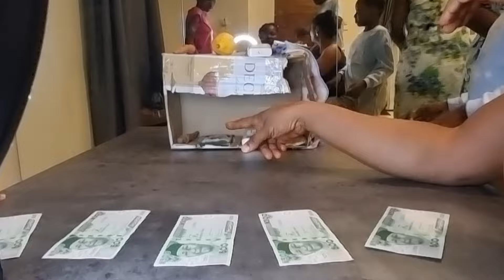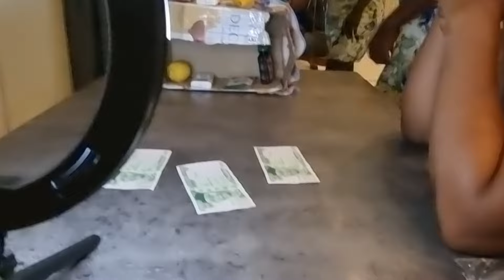A Day In the Life in Lagos Nigeria - Japada Lifestyle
All Beaches In Lagos Converted To Motorways / Family Fun Weekend - Japada Lifestyle.
A day in the life of a Nigerian mum in Lagos Nigeria.

Thank you all for your massive support